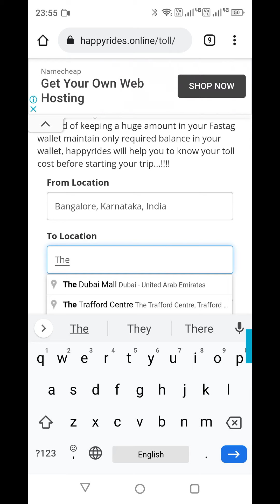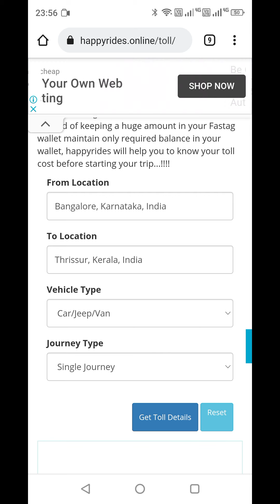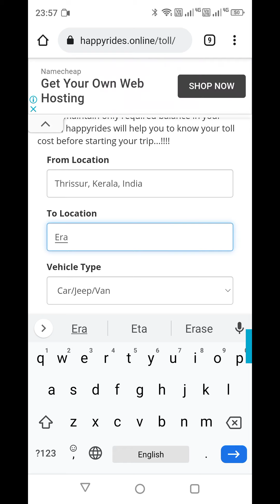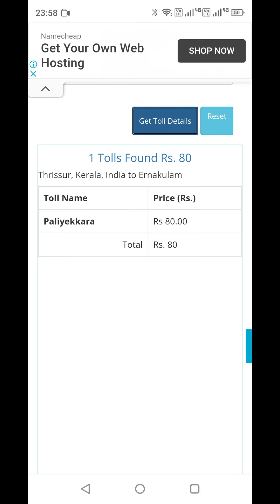planing for long rides...? watch this video and save your time..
toll calculater